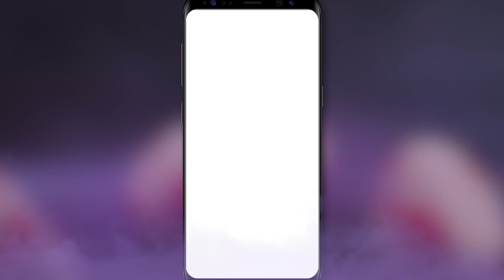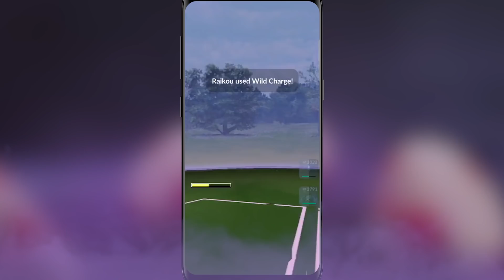NIANTIC BROKE TEAM GO ROCKET!! Don't Update Pokémon GO!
The latest update to Pokémon GO brought with it a bad change to Team GO Rocket Grunt Battles and Team GO Rocket Leader Battles, making some of the encounters much harder or near impossible.  Let's talk about it!